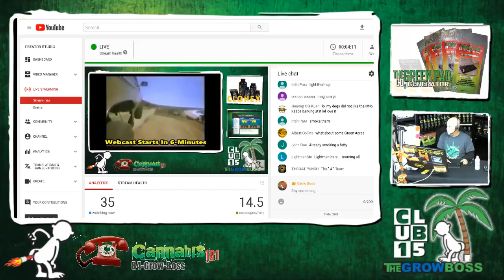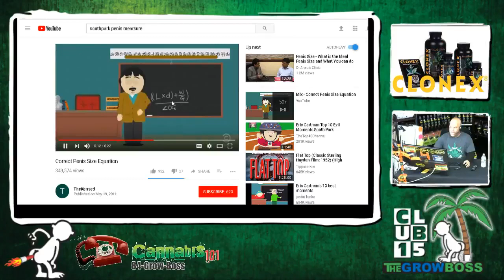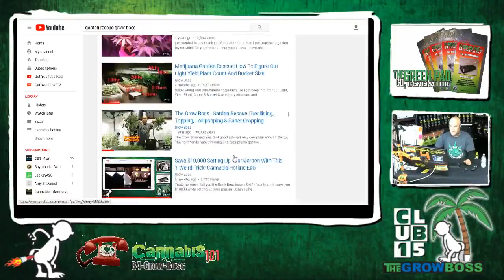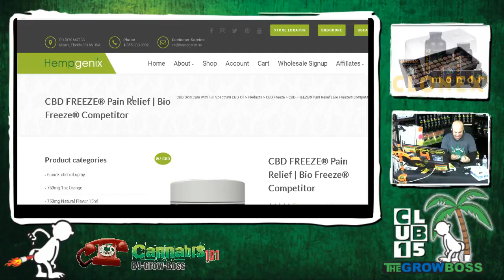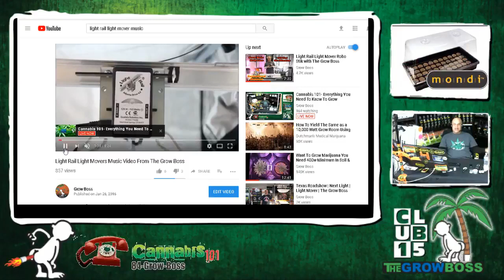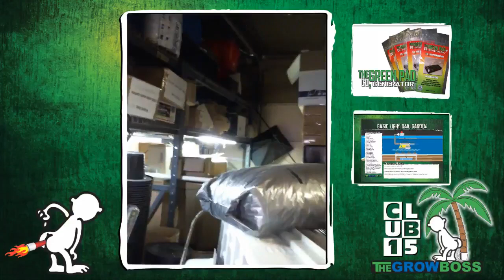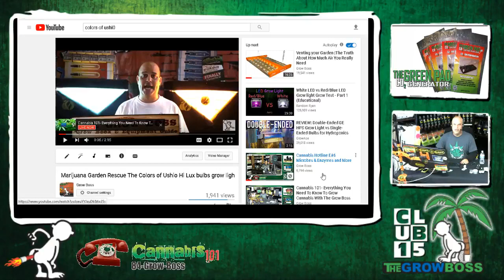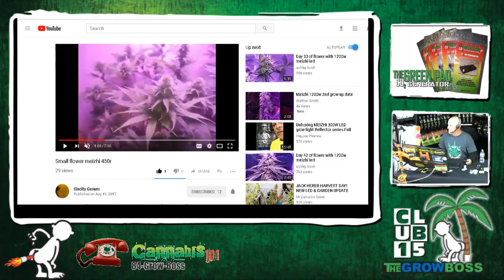Cannabis Hotline E#124